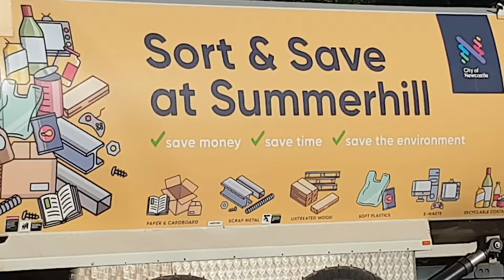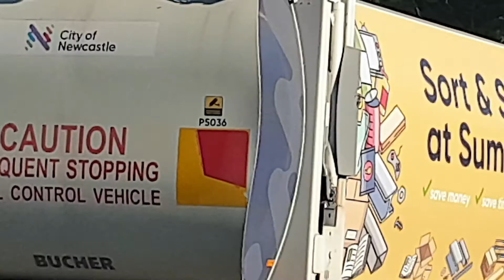newcastle garbage truck p5036